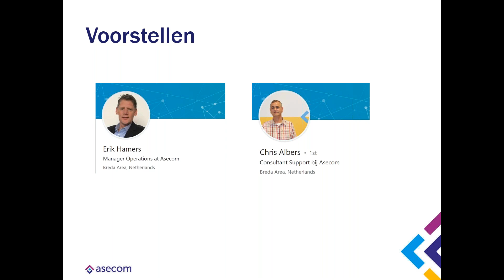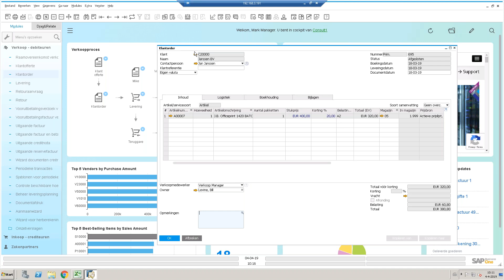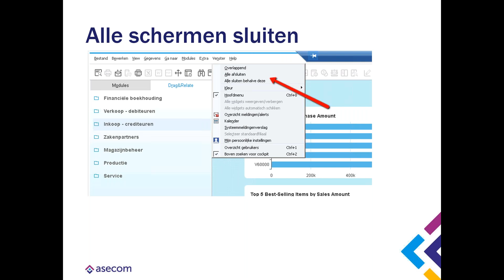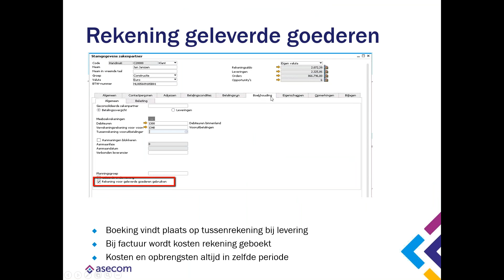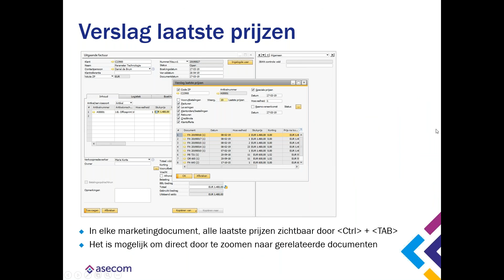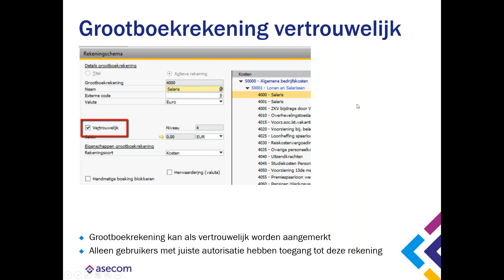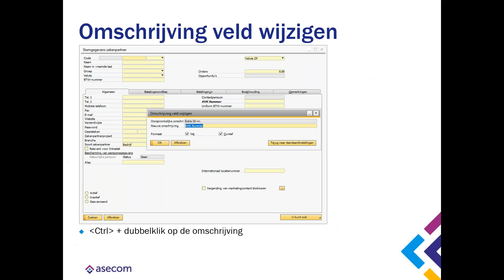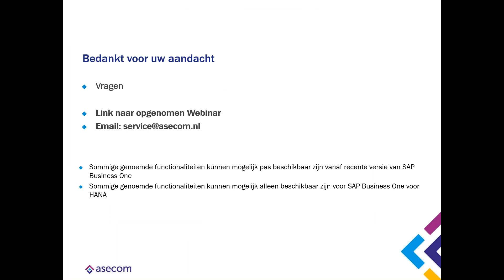Webinar: SAP Business One Tips & Tricks sessie 2019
Tips & Tricks SAP Business One 2019:

SAP Business One is een rijke ERP-oplossing met een tal van functionaliteiten. In deze sessie legt collega Chris Albers uit welke handige functionaliteiten SAP Business One beschikt die u als gebruiker helpen het systeem nog eenvoudiger te maken.

Heeft u onderwerptips voor een volgende vlog of webinar? Laat het Andy weten via . Over SAP Business One Gold Partner Asecom: Asecom is specialist in het opzetten en inrichten van IT-platformen voor het mkb. Voor groei, nu en in de toekomst. Samen zorgen we dat ambities worden waargemaakt. Als basis wordt de software van SAP ingezet (SAP Business One), wereldwijd marktleider op het gebied van ERP software. Asecom is SAP Business One partner van het eerste uur en heeft de hoogste status: SAP Gold Partner.